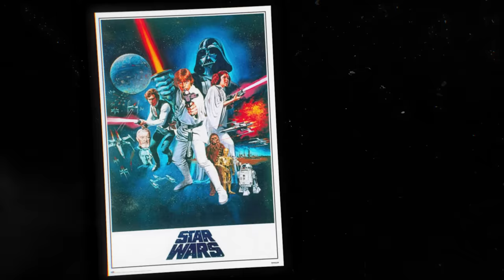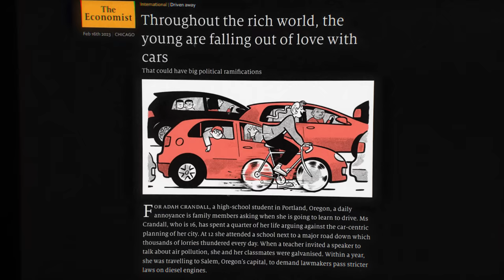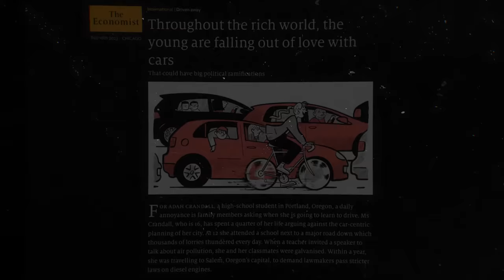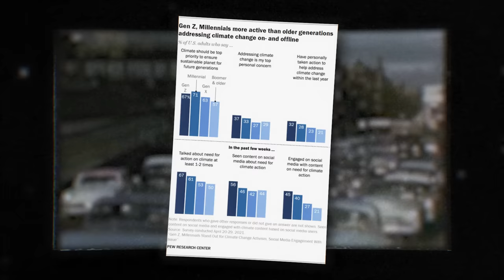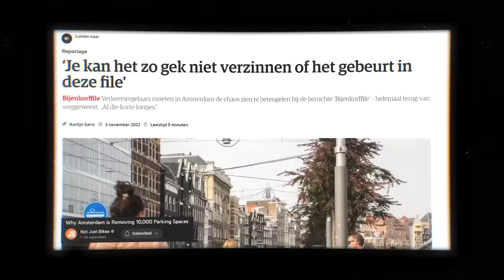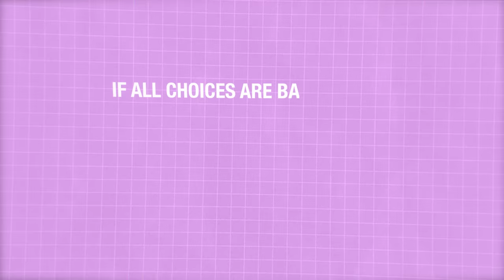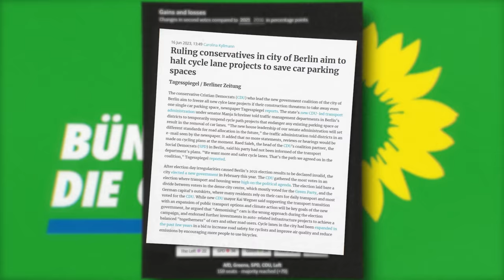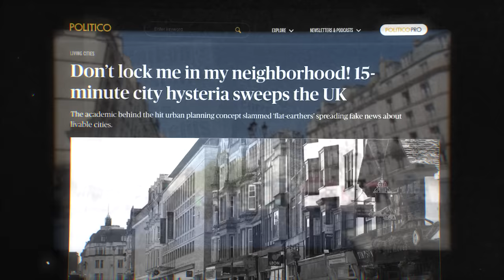Are We Witnessing the END of Cars?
🌏 Get NordVPN 2Y plan + 4 months free here ➼ It’s risk-free with Nord’s 30-day money-back guarantee!